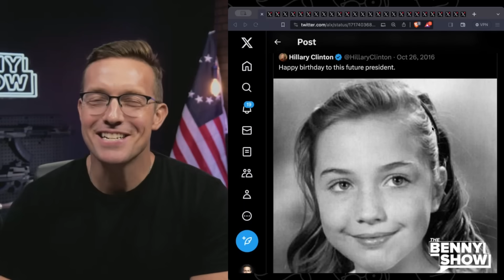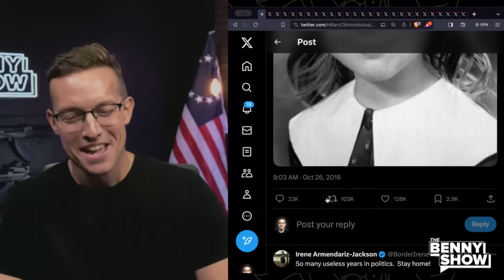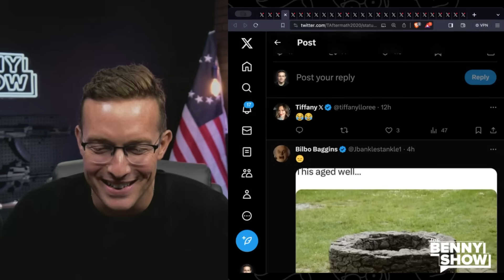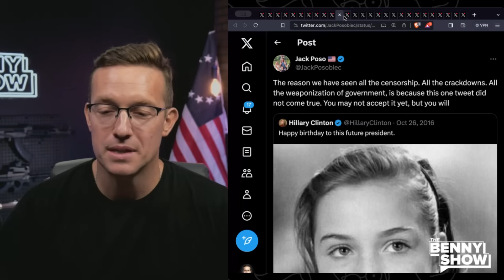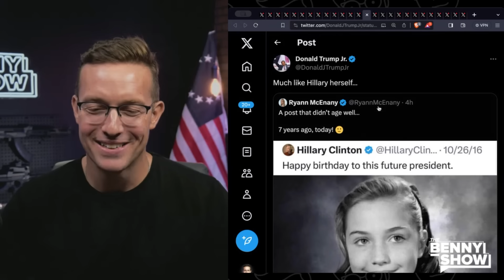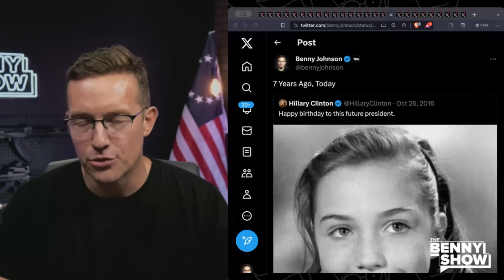Internet ROASTS Hillary Clinton for The WORST TWEET of All Time | Total Humiliation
Happy Anniversary to the worst aging post of all time